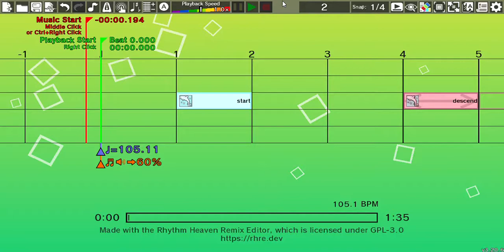[RHRE3] Toss Boys x Splashdown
water polo be like
Game Used:
Splashdown - 120 bpm
Software Used:
Rhythm Heaven is owned by Nintendo and Tsunku♂